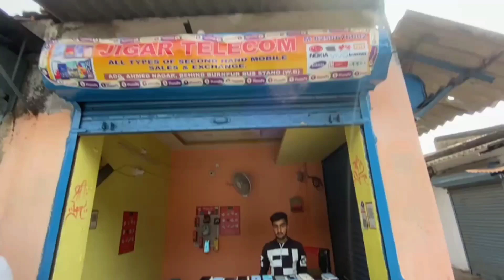Second Hand Mobile Shop Asansol West Bengal || Jiger Telecom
🏠SHOP ADDRESS :- Ahmed Nagar , Behind Burnpur Bus Stand ( W.B )

SHOP NAME : JIGER TELECOM